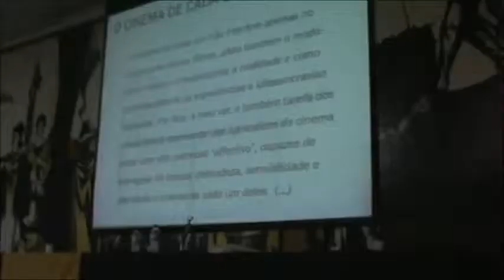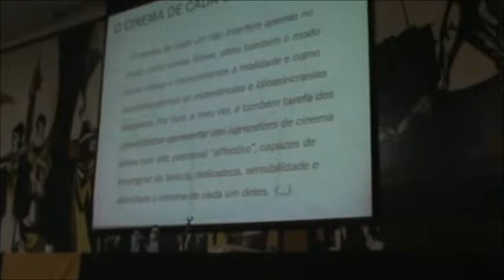Seminário 7ª Arte - Simone M Araújo